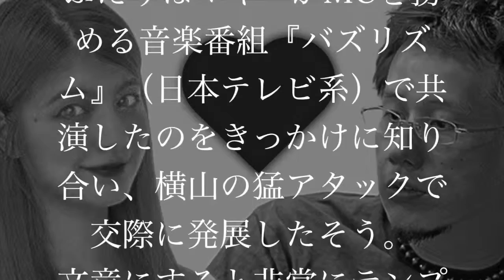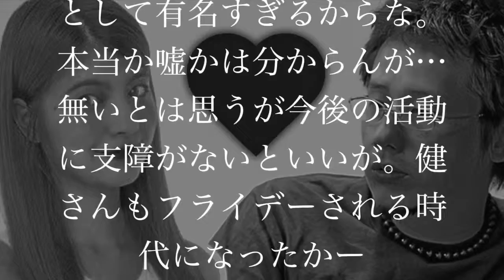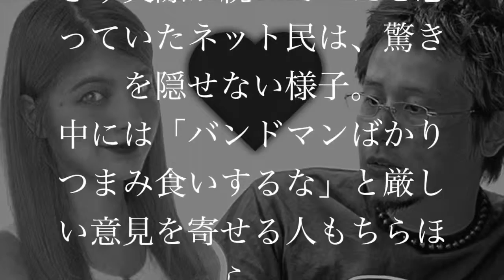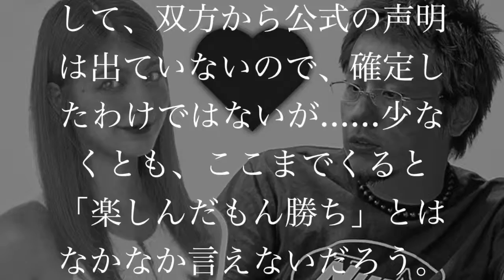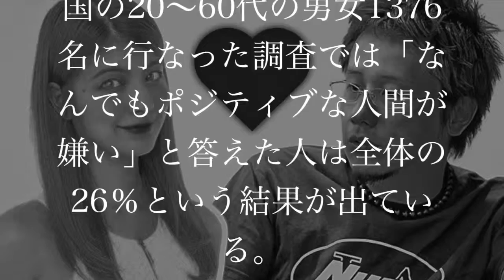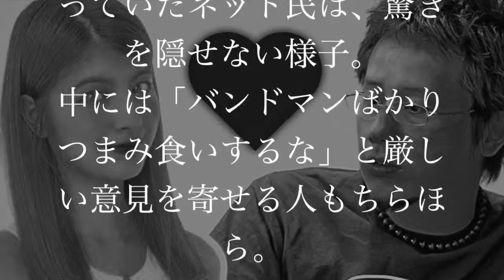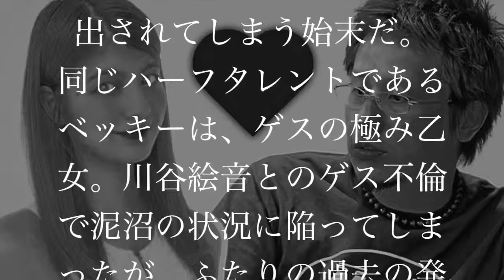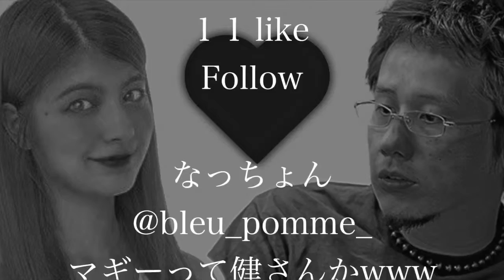【不倫】横山健、不倫相手マギーへのメッセージがヤバずぎる.!!?【スキャリー】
【衝撃】マギー、不倫疑惑勃発！！〇〇との共通点があり、衝撃的事実があった.！！？【スキャリー】 ＊関連動画＊ 中居正広、本気の５番勝.

【不倫】横山健、不倫相手マギーへのメッセージがヤバずぎる.!!?【スキャリー】 ＊関連動画＊ 中居正広、本気の５番勝負！！今後の野望がヤ.

【不倫】マギー、大物歌手とやっちゃった.!!?【スキャリー】 ＊関連動画＊ 中居正広、本気の５番勝負！！今後の野望がヤバすぎる！！今後の.